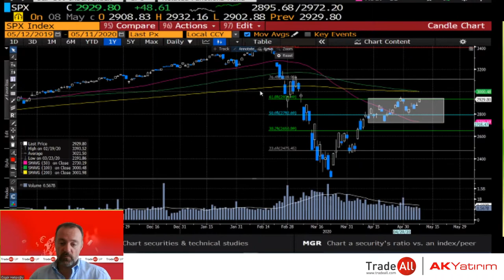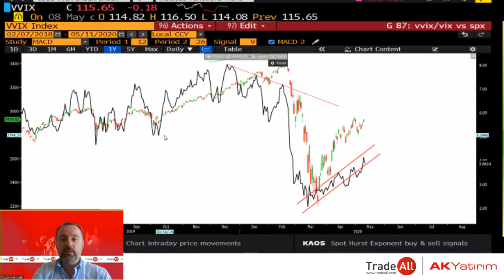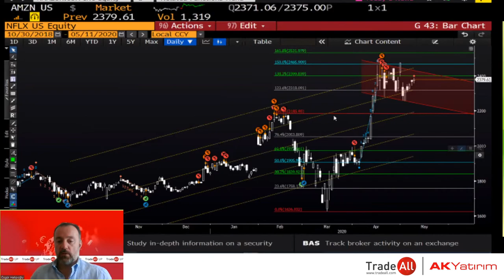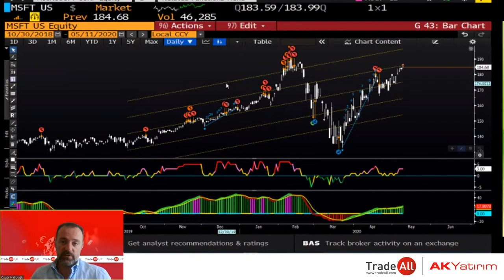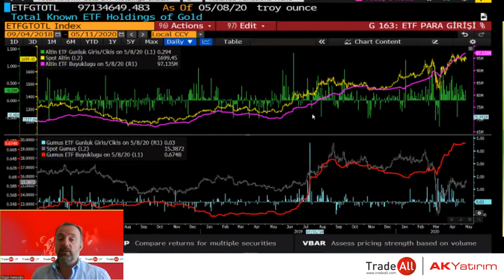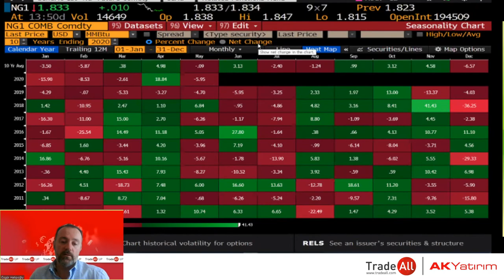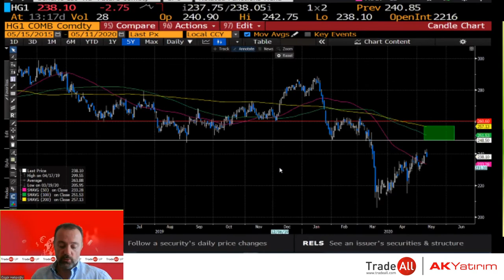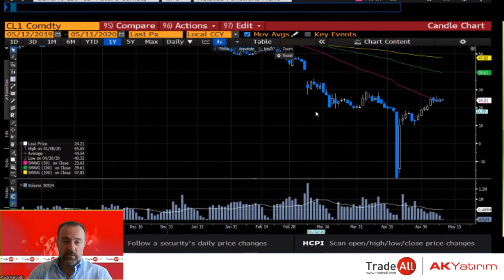Uluslararası Piyasalara Bakış - Canlı Yayın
Ak Yatırım Araştırma Müdürümüz Özgür Hatipoğlu uluslararası piyasalardaki gelişmeleri canlı yayında yorumluyor.

YASAL UYARI: Bu videoda yer alan grafikler Bloomberg tarafından sağlanmaktadır. Charts used during this video are provided by Bloomberg. Burada yer alan yatırım bilgi, yorum ve tavsiyeleri yatırım danışmanlığı kapsamında değildir. Yatırım danışmanlığı hizmeti, yetkili kuruluşlar tarafından kişilerin risk ve getiri tercihleri dikkate alınarak kişiye özel sunulmaktadır. Burada yer alan yorum ve tavsiyeler ise genel niteliktedir. Bu tavsiyeler mali durumunuz ile risk ve getiri tercihlerinize uygun olmayabilir. Bu nedenle, sadece burada yer alan bilgilere dayanılarak yatırım kararı verilmesi beklentilerinize uygun sonuçlar doğurmayabilir. Bu rapor ve yorumlardaki yazılar, bilgiler ve grafikler, ulaşılabilen ilk kaynaklardan iyi niyetle ve doğruluğu, geçerliliği, etkinliği velhasıl her ne şekil, suret ve nam altında olursa olsun herhangi bir karara dayanak oluşturması hususunda herhangi bir teminat, garanti oluşturmadan, yalnızca bilgi edinilmesi amacıyla derlenmiştir. İş bu raporlardaki yorumlardan; eksik bilgi ve/veya güncellenme gibi konularda ortaya çıkabilecek zararlardan Akbank T.A.Ş., Ak Yatırım Menkul Değerler A.Ş., Ak Portföy Yönetimi A.Ş. ve çalışanları sorumlu değildir. Akbank T.A.Ş., Ak Yatırım Menkul Değerler A.Ş., Ak Portföy Yönetimi A.Ş her an, hiçbir şekil ve surette ön ihbara ve/veya ihtara gerek kalmaksızın söz konusu bilgileri, tavsiyeleri değiştirebilir ve/veya ortadan kaldırabilir. Genel anlamda bilgi vermek amacıyla hazırlanmış olan iş bu rapor ve yorumlar, kapsamı bilgiler, tavsiyeler hiçbir şekil ve surette Akbank T.A.Ş., Ak Yatırım Menkul Değerler A.Ş., Ak Portföy Yönetimi A.Ş.'nin herhangi bir taahhüdünü tazammum etmediğinden, bu bilgilere istinaden her türlü özel ve/veya tüzel kişiler tarafından alınacak kararlar, varılacak sonuçlar, gerçekleştirilecek işlemler ve oluşabilecek her türlü riskler bizatihi bu kişilere ait ve raci olacaktır. Hiçbir şekil ve surette ve her ne nam altında olursa olsun, her türlü gerçek ve/veya tüzel kişinin, gerek doğrudan gerek dolayısı ile ve bu sebeplerle uğrayabileceği her türlü doğrudan ve/veya dolayısıyla oluşacak maddi ve manevi zarar, kar mahrumiyeti, velhasıl her ne nam altında olursa olsun uğrayabileceği  zararlardan hiçbir şekil ve surette Akbank T.A.Ş., Ak Yatırım Menkul Değerler A.Ş., Ak Portföy Yönetimi A.Ş. ve çalışanları sorumlu tutulamayacak ve hiçbir şekil ve surette her ne nam altında olursa olsun Akbank T.A.Ş., Ak Yatırım Menkul Değerler A.Ş., Ak Portföy Yönetimi A.Ş. çalışanlarından talepte bulunulmayacaktır.